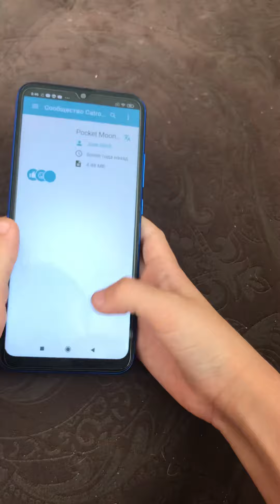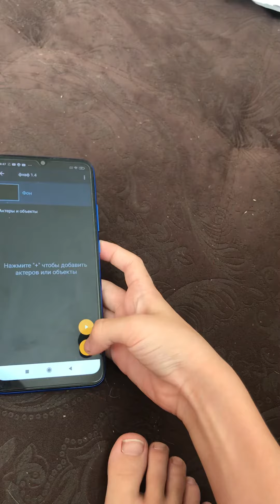1 часть 10 частей потому что не получилось обьединить видосы и нету памяти